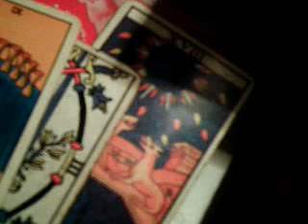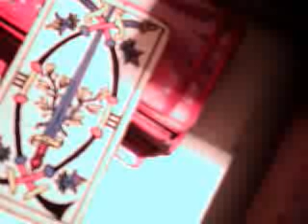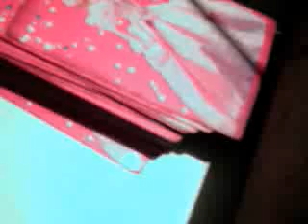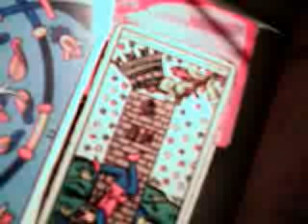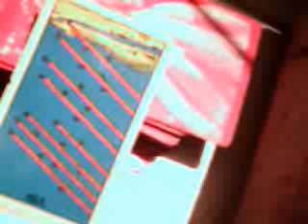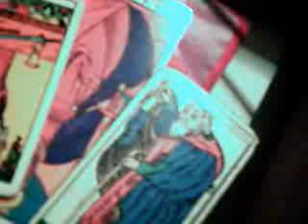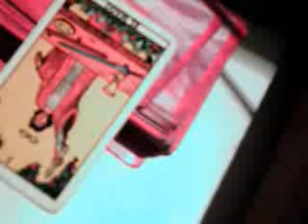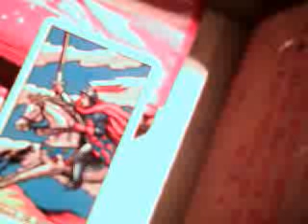12 signos julio 2018 / madre celestial